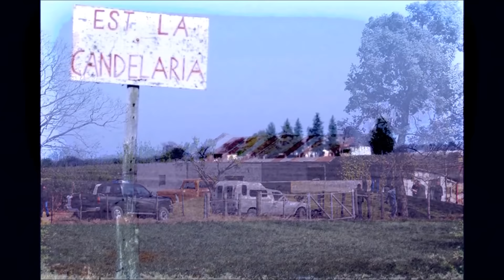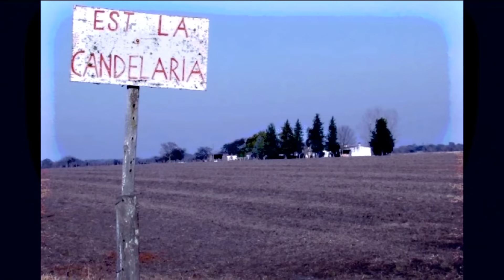Una familia tragada por la tierra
Una historia muy poco conocida, llena de misterio por donde se la vea. Una familia completa desaparece sin dejar ningún rastro.